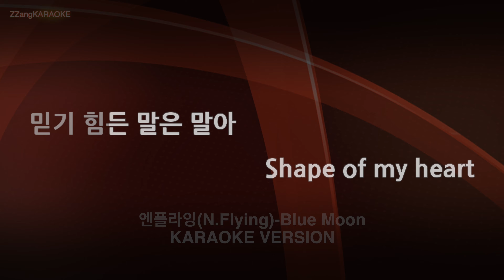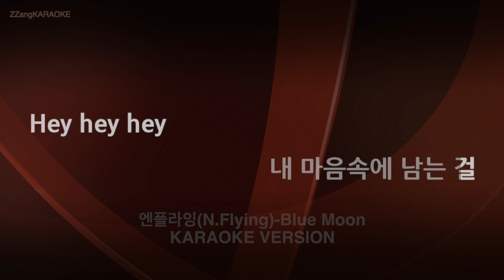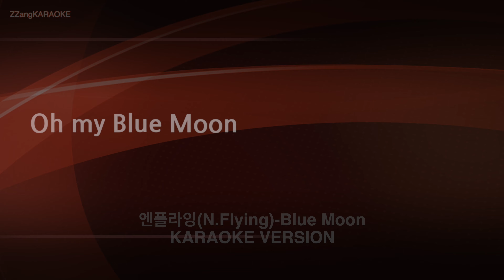[짱가라오케/노래방] 엔플라잉(N.Flying)-Blue Moon (MR/Instrumental) [ZZang KARAOKE]